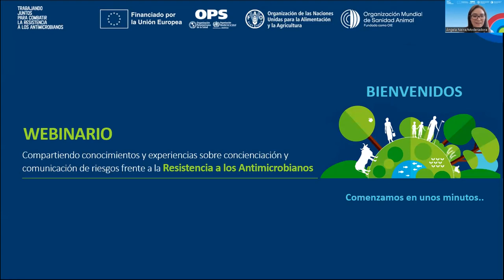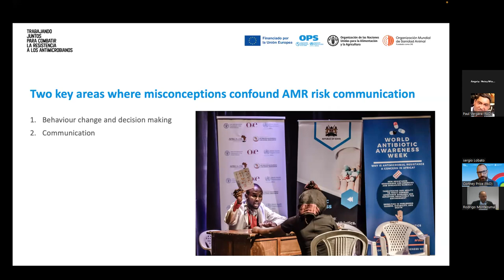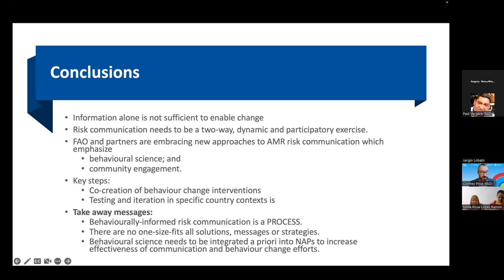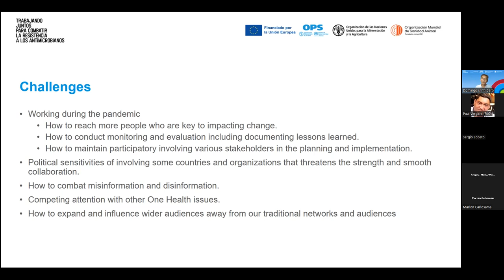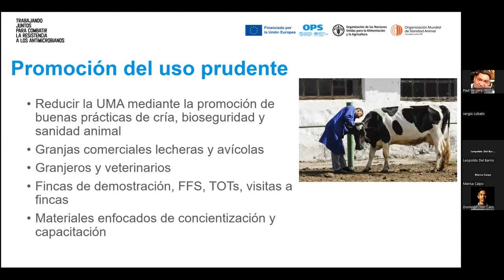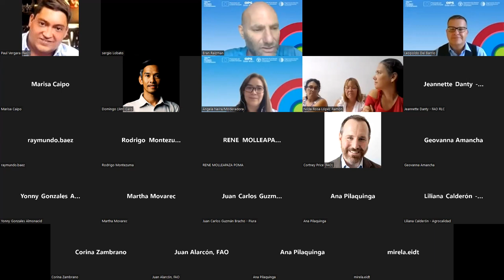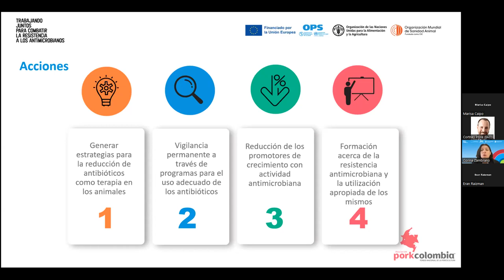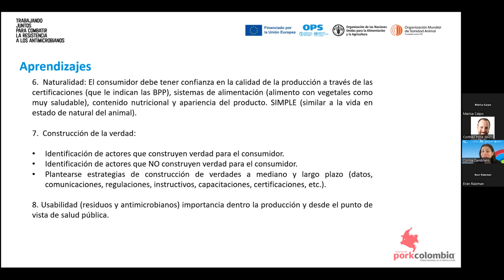Compartiendo conocimientos y experiencias sobre concienciación y comunicación de riesgos de la RAM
Video con la versión completa del webinario organizado por FAO, en el marco de las actividades del proyecto tripartito “Trabajando juntos para combatir la resistencia a los antimicrobianos”, a través del cual expertos de diferentes disciplinas y desde diversos lugares del mundo, compartieron las experiencias y aprendizajes logrados en comunicación de riesgos, concienciación y cambio de comportamiento frente a la RAM, con profesionales técnicos y comunicadores de los sectores público, privado y académico de América Latina y el Caribe. El webinario responde al compromiso que la FAO, la OPS y OMSA, a través de su alianza tripartita, tienen para acompañar a los siete países vinculados al Proyecto, Argentina, Brasil, Chile, Colombia, Perú, Paraguay y Uruguay en el cumplimiento del primer objetivo del Plan de Acción Mundial y del Plan de Acción de la FAO para la contención de la RAM, el cual busca aumentar la concienciación y la comunicación de riesgos entre los distintos actores vinculados.